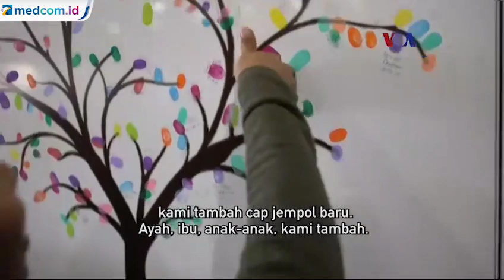Sebuah Sekolah Pencak Silat di Williamsburg, Virginia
Williamsburg Dojo adalah sekolah Pencak Silat Pertama di kota kolonial Williamsburg, Virginia. Bagi Chris Robinson, sang pendiri, mempelajari asal usul Pencak Silat dan budaya Indonesia adalah hal paling penting untuk menguasai seni bela diri ini.

Sumber video: VOA